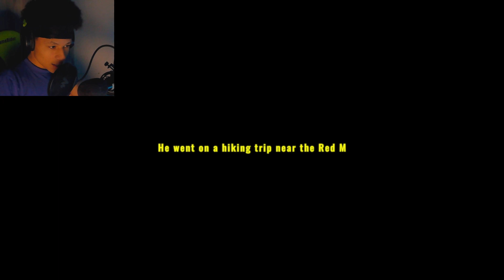The Missing Hiker